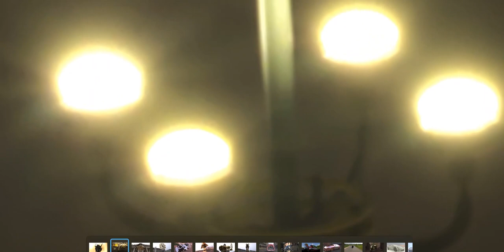We have all heard about THOR, now take a look at SWOR